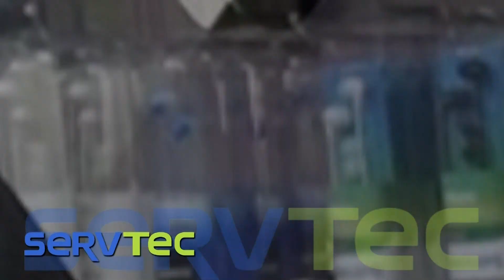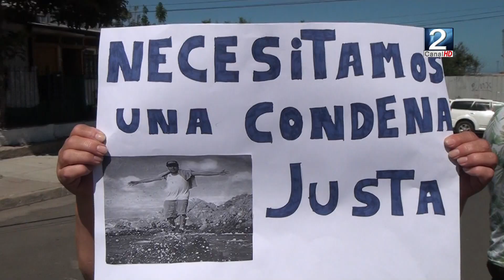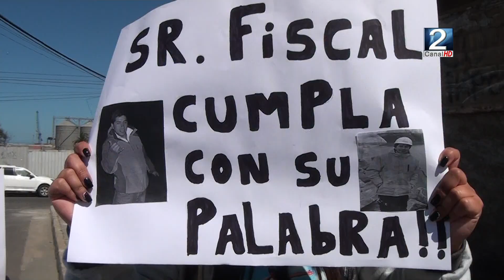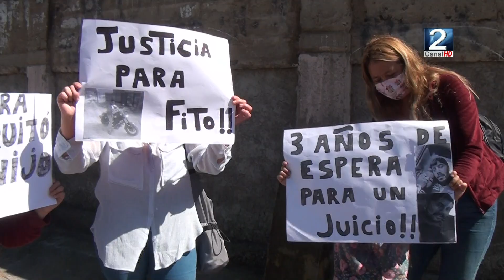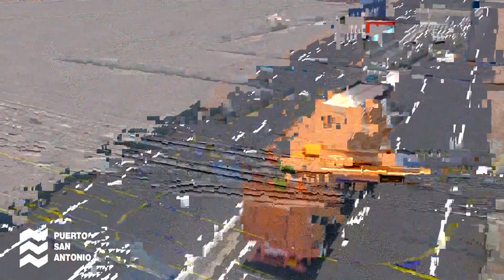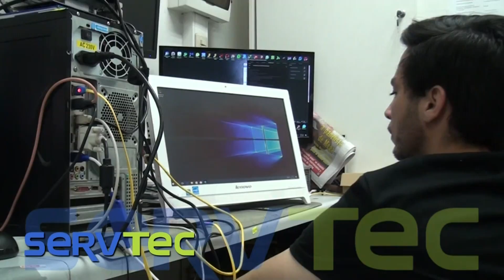NOTICIAS 13H 17 DICIEMBRE 2021